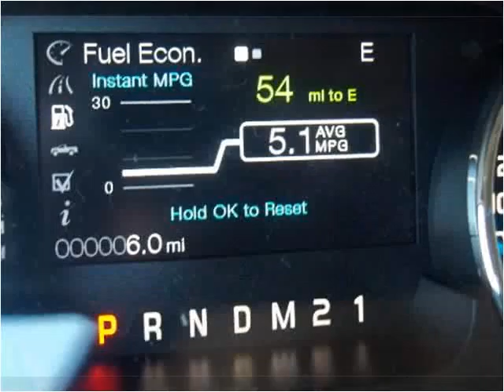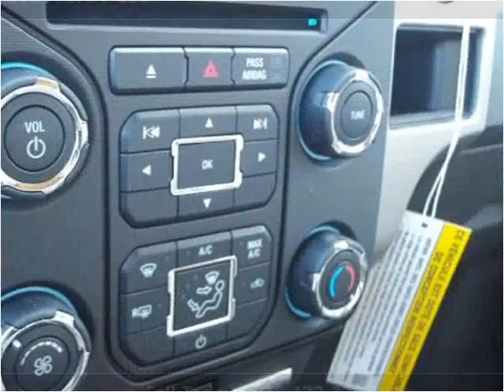2013 Ford F-150 New Cars Berryville AR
This 2013 Ford F-150 is available from Berryville Ford.